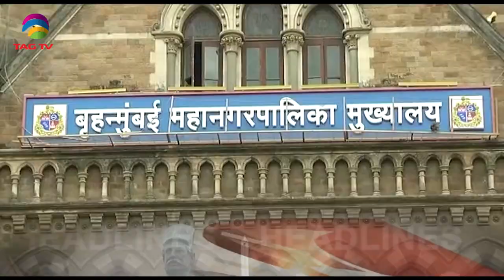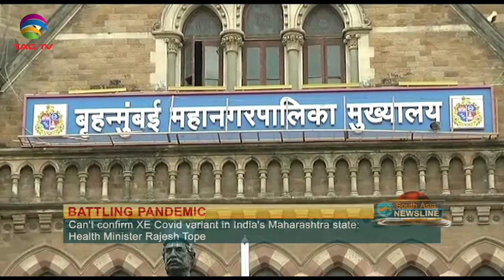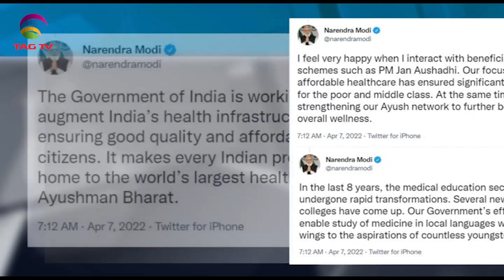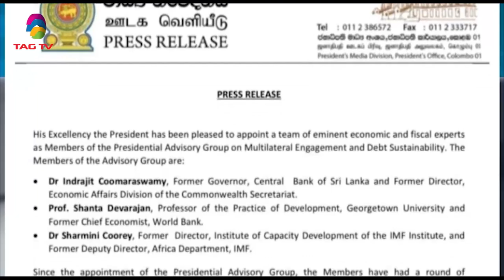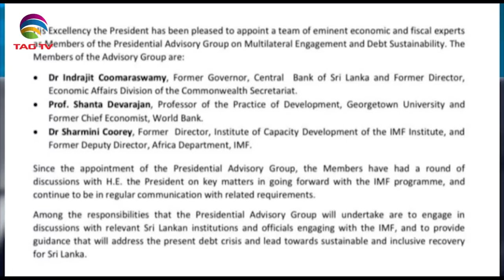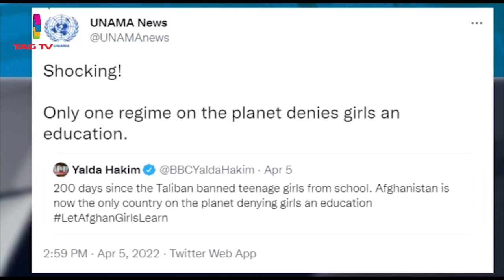Mumbai reports a case of XE Variant, Sri Lanka's Economic crisis - SA Newsline April 7